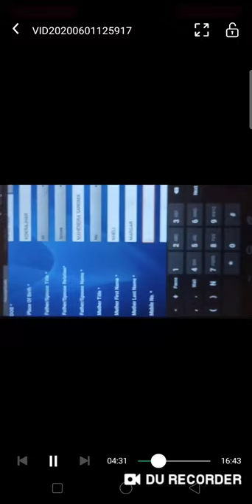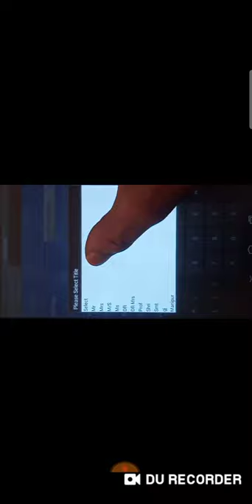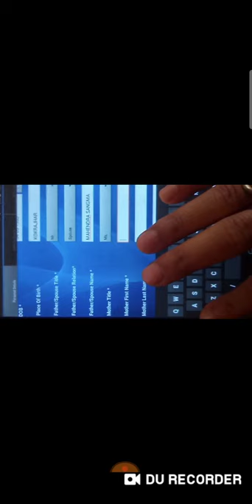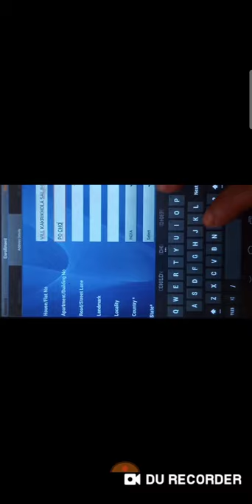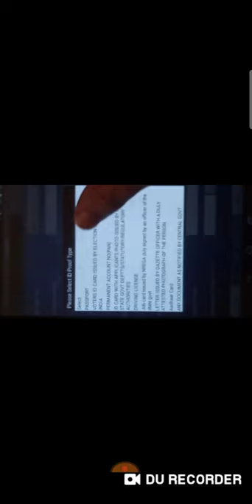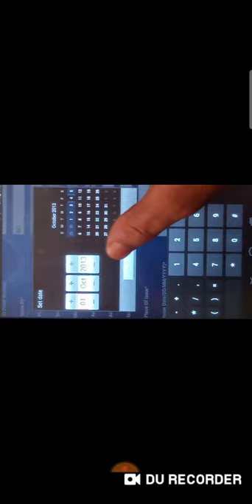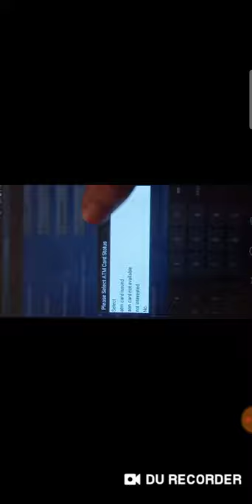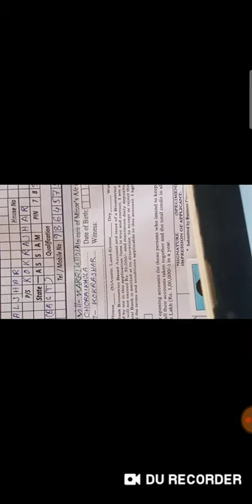Central Bank of India. Account opening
A.H AKOND ONLINE